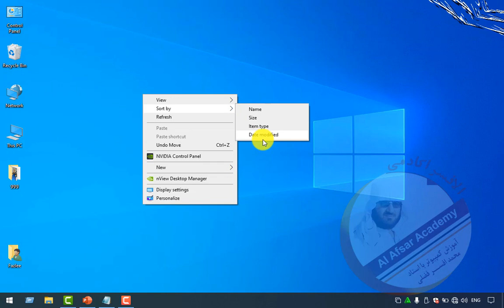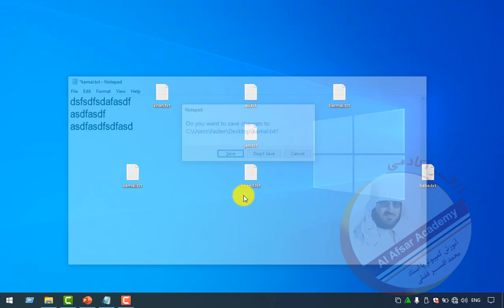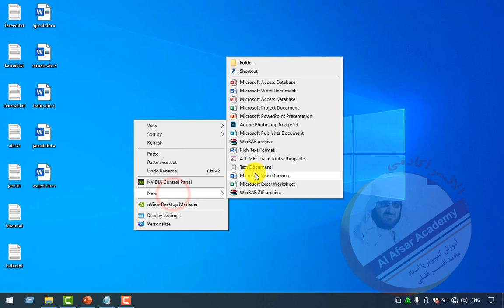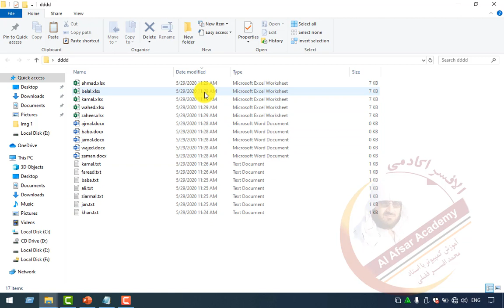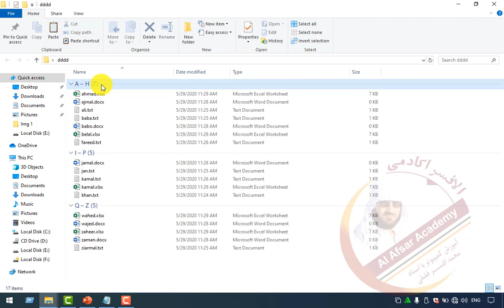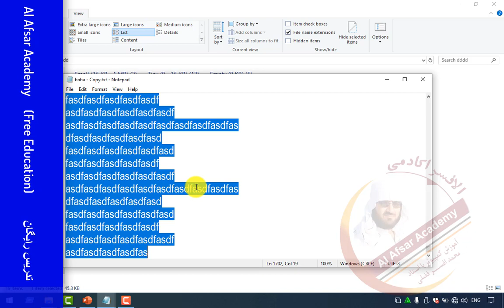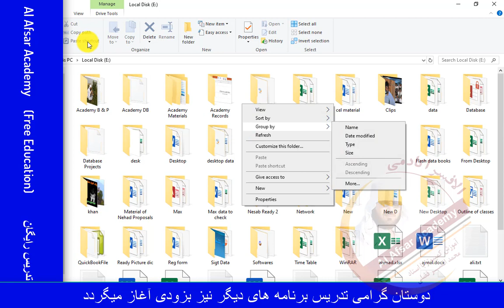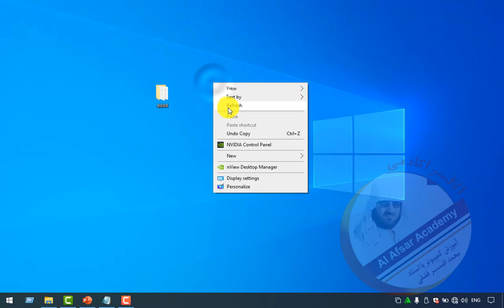5 Windows 10 Dari Training درس پنجم ویندوز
Watch this Video to know about Right Click Menu of Desktop (a. Sort by)
Sort by
:درس پنجم ویندوز 10
لست راست کلیک دسکتاپ
 : درس عملی کماند های لست راست کلیک دسکتاپ
دوستان عزیز، این درس را تا پایان تماشا کرده و تا آخر گوش دهید تا در کماند های لست راست کلیک لست سورت بای را درست بیاموزید
Windows 10 5th day lecture
ویندوز 10
لکچر پنجم
Al Afsar Academy
الافسر اکادمی
درس ویندوز
درس ویندوز 10
5th lecture of windows 10
Right click menu
windows 10
درس ویندوز 10
ویندوز 10
ویندوز
Windows training